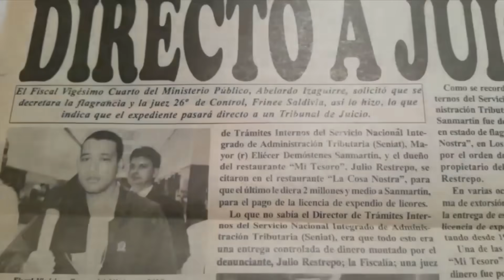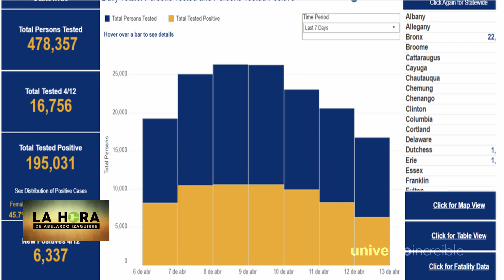La Hora de Abelardo Izaguirre 14 Abril 2020